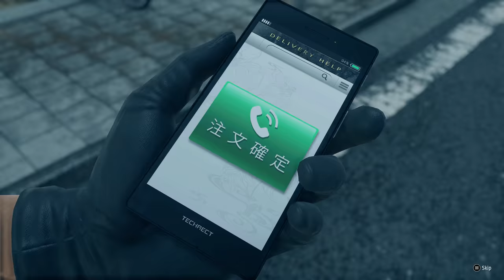Yakuza: Like A Dragon Review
Yakuza: Like a Dragon's cast of misfits makes the wild RPG combat, absurd humor, and dramatic storytelling soar. RGG's role-playing game will be available on Xbox One, Series X, and PC on November 10. You can read the full written Yakuza: Like a Dragon review by Michael Higham on GameSpot